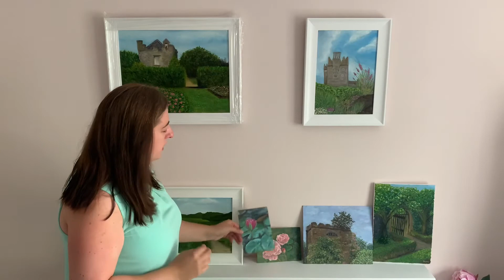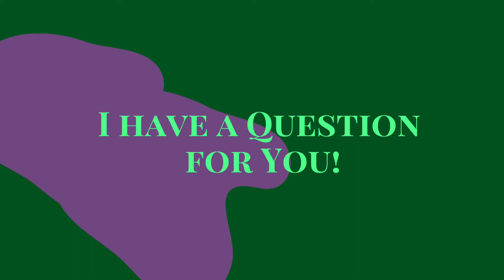People’s Art at Home - Virtual Art Exhibition - August 2020